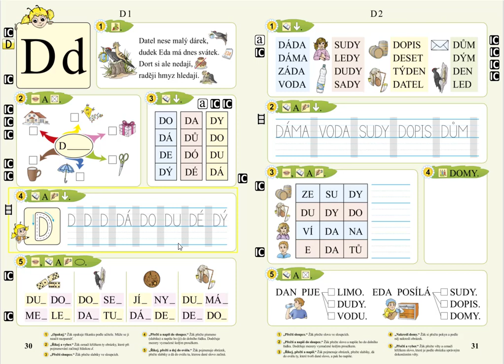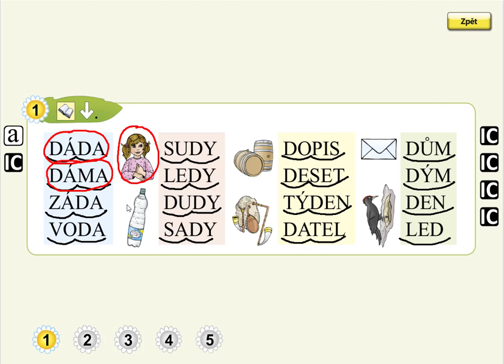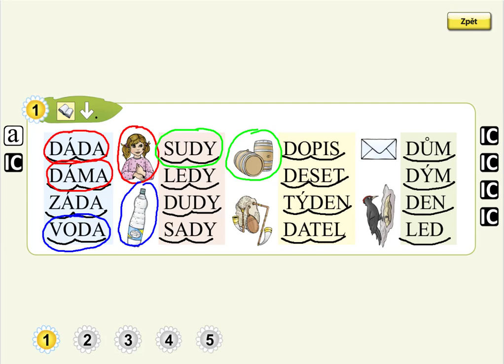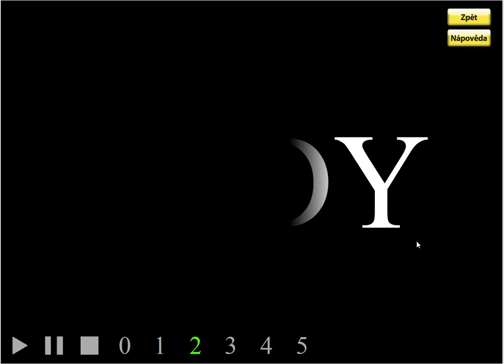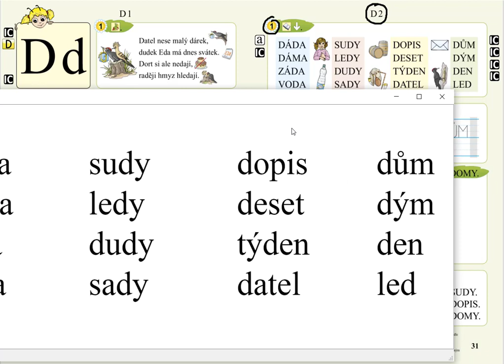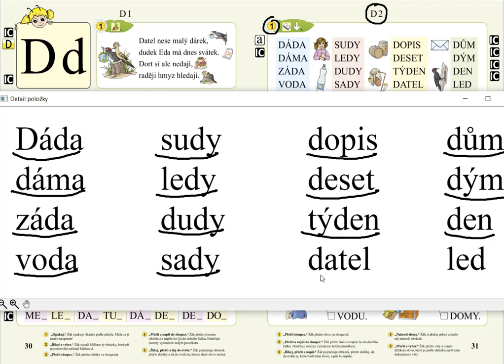Písmeno D (čtení slov), SLABIKÁŘ 1, str. 31, cv. 1